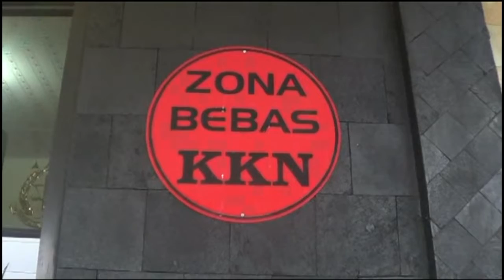Korupsi Pembangunan Gedung AKN, Kejari Lubuklinggau Tahan 4 Tersangka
Kejaksaan Negeri Lubuklinggau menahan 4 orang tersangka dugaan kasus penyelewengan dana proyek pembangunan gedung Akademi Komunitas Negeri (AKN) di Kabupaten Muratara pada proyek APBD tahun anggaran 2016 yang lalu.